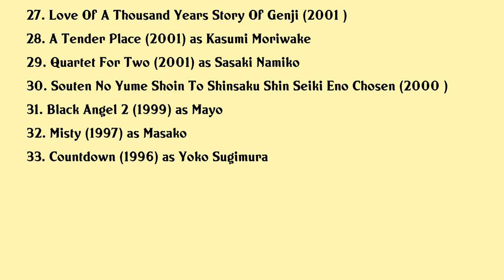Yuki Amami Movies list Yuki Amami| Filmography of Yuki Amami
Yuki Amami Full Movies List Filmography of Yuki Amami

Latest movies of Yuki Amami are:

1. Kaiji Final Game
2. Way To Find The Best Life
3. A De Wa Nai Kimi To
4. 450 From Paddington
5. Mary And The Witchs Flower
6. Lets Go Jets
7. A Loving Husband
8. Legacy Of Soma Ao No Ran
9. Variations
10. Oiesan
11. Zipang Punk
12. The Kiyosu Conference
13. Goemon Rock 2 Rose And Samurai
14. Happy Together All About My Dog
15. Amalfi Rewards Of The Goddess
16. Gelatin Silver Love
17. Kaiji The Ultimate Gambler
18. The Magic Hour
19. Ponyo
20. South Bound

Complete list of movies acted by Yuki Amami are in this video.

Please Comment down your favorite movie of Yuki Amami